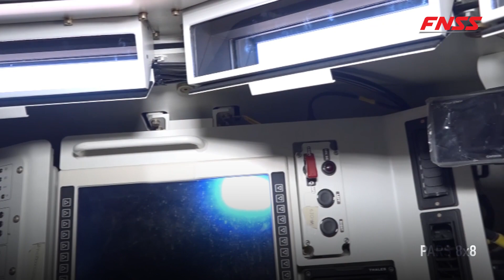PARS III 8x8 Taktik Tekerlekli Zırhlı Araç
PARS III 8x8; düşük ve yüksek yoğunluklu muharebe alanlarında kullanılmak üzere tasarlanmış, benzersiz özellikleri ile kullanıcısına stratejik avantajlar sunan, yapısında günümüzün en gelişmiş zırhlı araç teknolojilerini barındıran, taktik tekerlekli zırhlı muharebe aracıdır.

Sınıfındaki en yüksek teker gezinme hareketine sahip tam bağımsız hidropnömatik süspansiyon sistemi farklı yol koşullarında en iyi yol tutuşunu sağlar. Tüm akslardan dönüş sistemi ile PARS III 8x8, 8 m’lik dönüş yarıçapıyla, sınıfındaki en düşük dönüş çapına sahiptir.

Detaylı bilgi için; web sayfasını ziyaret edebilirsiniz.